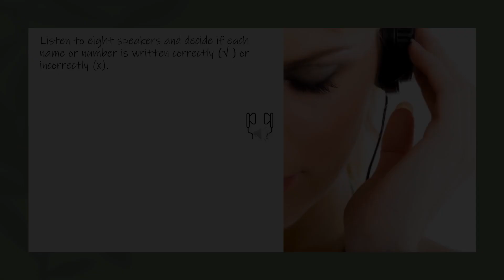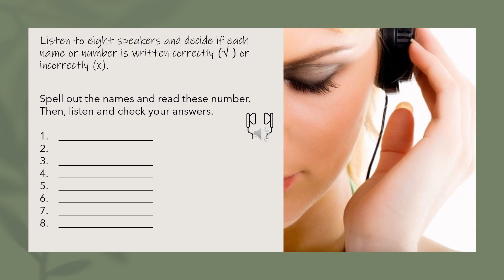LESSON 1_Track 2